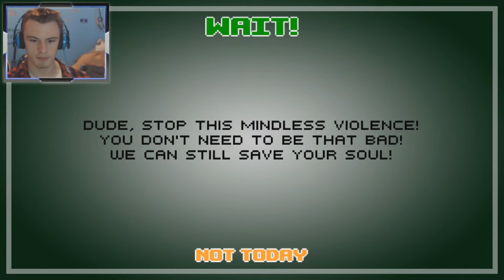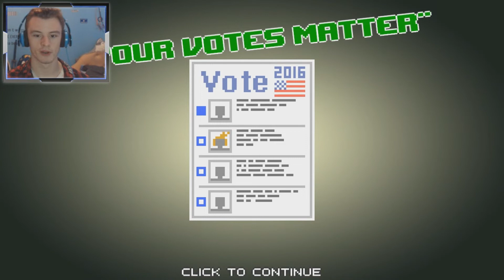I SAID STOP!!!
Dude, Stop is a puzzle game, where the main goal is to make everyone hate you.
And I mean it! If someone would watch you play, they could slap you upside the head and call you The Most Evil Person alive! And we are not even sorry about that! Because we know that deep down in your soul… you really like it! You like ruining our puzzles, solving them badly, and looking for that one solution that could make your evil-self happy! …or, you know, you can be a boring chap and solve all the puzzles as a normal, casual, average human being. But let's face it – we know what it's gonna be in the end, right? …you monster!

                   - D1ZZY DUDE -

 Specs ►

  Windows 10

                               3.50 GHz

Microphone : Neewer® NW-700 Professional Studio Broadcasting Recording Condenser Microphone & NW-35 Adjustable Recording Microphone Suspension Scissor Arm Stand with Shock Mount and Mounting Clamp Kit

Mouse : Professional 6 keys New Right Hand Gaming Mouse 3200DPI Gaming USB Wired Mouse